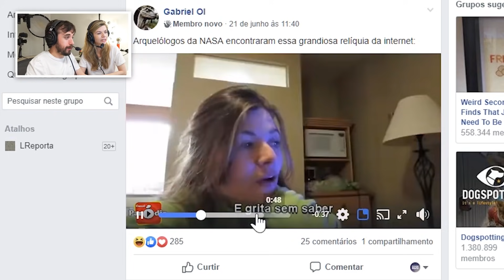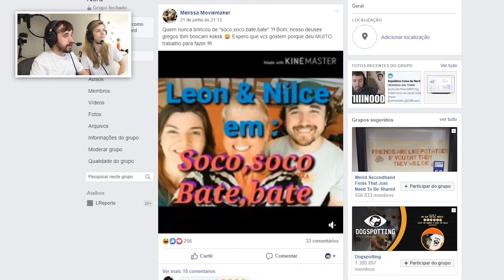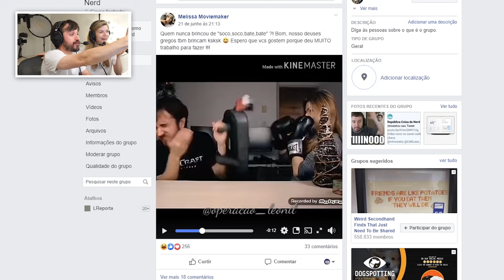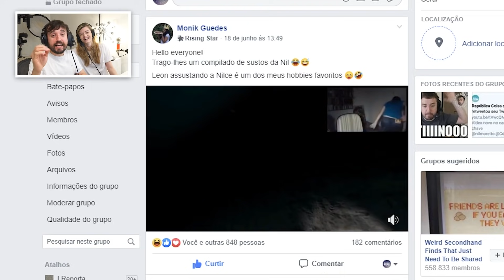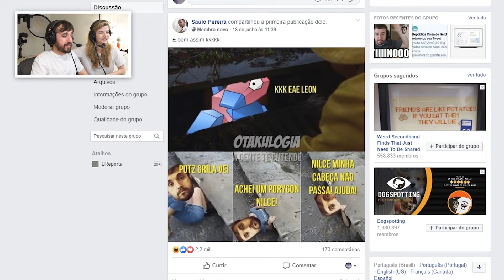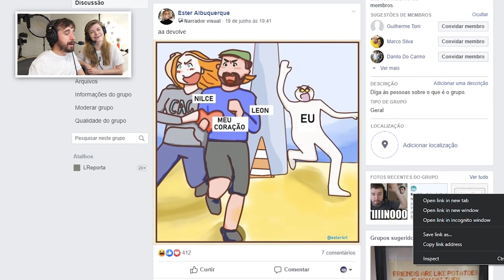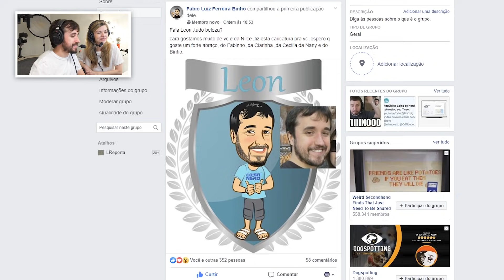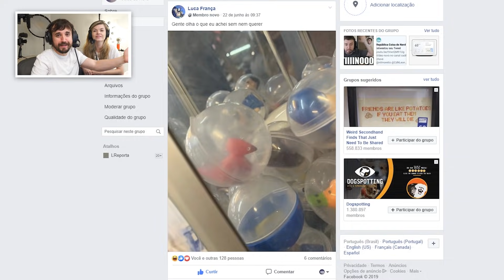REAGINDO AOS POSTS DA AUDIÊNCIA (temos um grupo!)